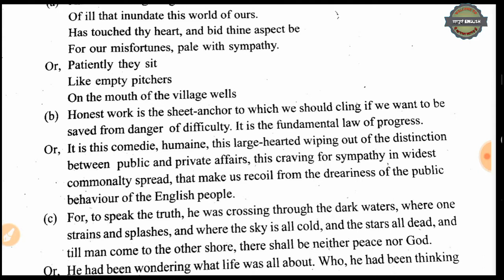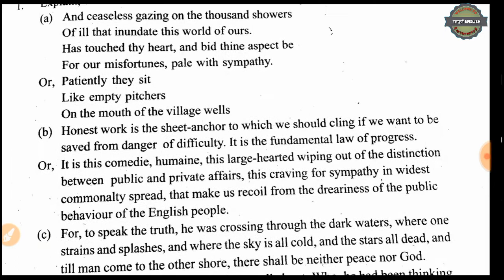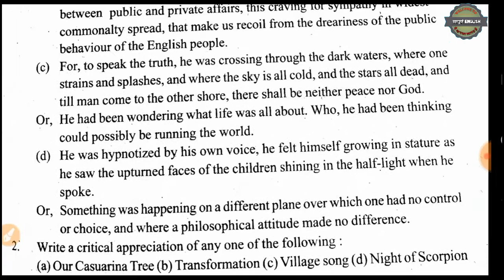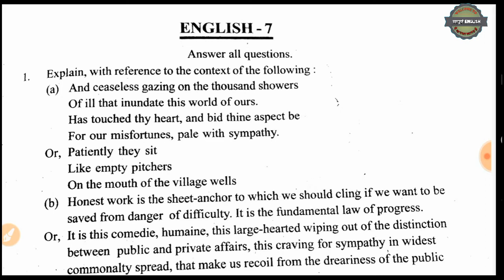🔴LNMU PART-3 English Honours Paper 7, 2018 asked question paper review.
🔴"The Kite "by Somerset Maugham

🔴"On Superstitions" by A. G Gardiner